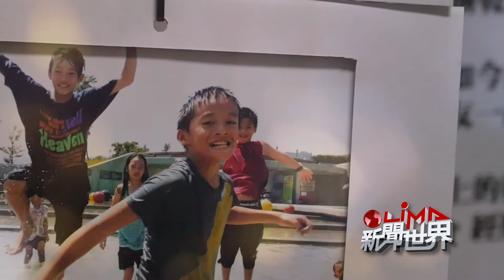LiMA新聞世界第319集 預告 【都市擂台(下)】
【都市擂台(下)】

之前 LiMA新聞世界帶您看到新北市熱原拳擊隊，社工如何透過拳擊帶領都市原住民孩子找回自信，證明自己價值，本周五我們接著帶您看到，在背後默默支持的樂窩社區服務協會，他們從三鶯部落一路到隆恩埔國宅，長期陪伴都市部落族人們，面對生活空間，自我認同和文化傳承，他們也從每一代族人身上看到不同的困境和挑戰。